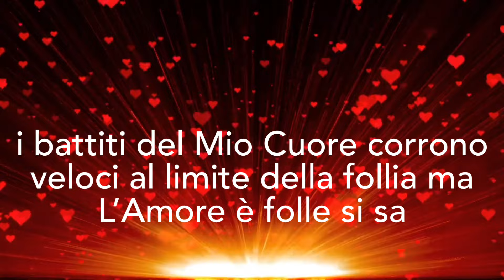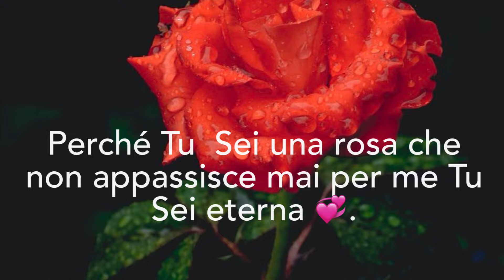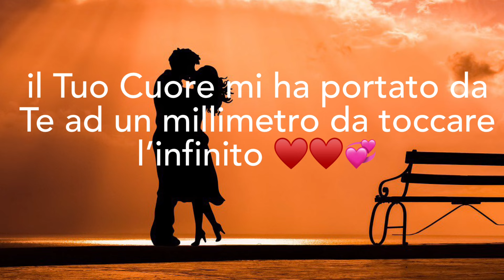“Predestinati❤️❤️”Dedicata a Cristina che serve messa alla 11:00 a Cerenova da Stefano